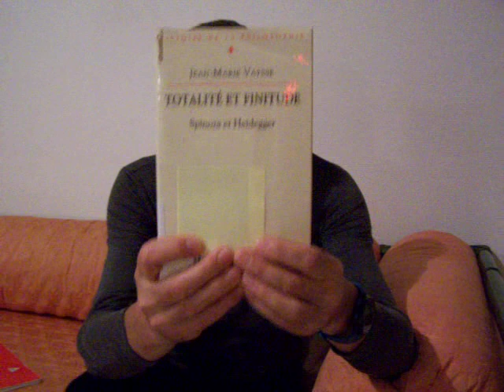Jean-Marie Vaysse Totalité et finitude Spinoza Heidegger 2ième partie.